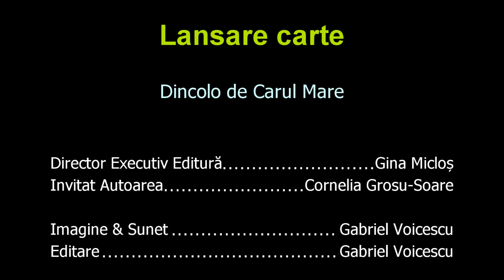Interviurile ibooksquare.ro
Cornelia Grosu-Soare
Dincolo de Carul Mare